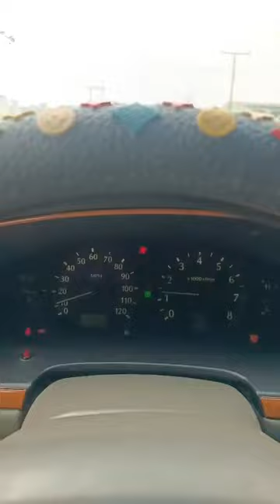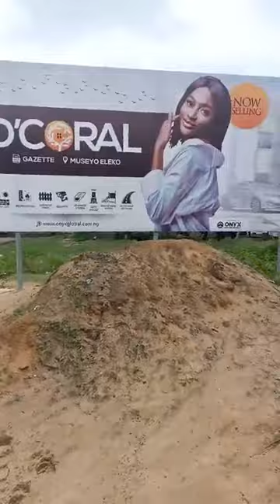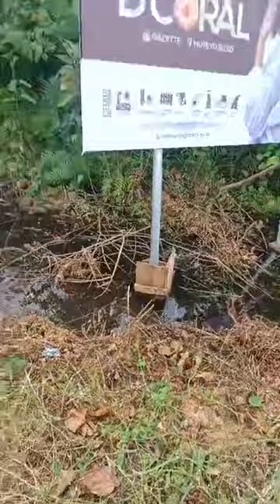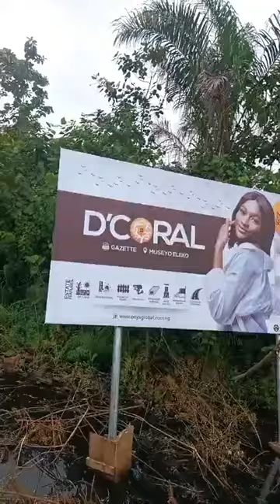An inspection to D'CORAL ESTATE, MUSEYO IN ELEKO IBEJU-LEKKI.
D'CORAL

Home is where the story begins, it is a clear definition of  TOGETHERNESS , JOY and LOVE.

D'CORAL  is located in a Serene and conducive community of MUSEYO, ELEKO

It shares exciting Landmarks like :

 *Amen Estate* ✅

 *Eleko Beach* ✅

 *Developed Estates* ✅

 *Magbon Alade Grammar school* ✅

 *Jara Resorts and so much*✅ and more.

 *Title* : _Gazette_

 *Promo Price* : _6.5m_ .

 *Actual Price*  _10.5m_